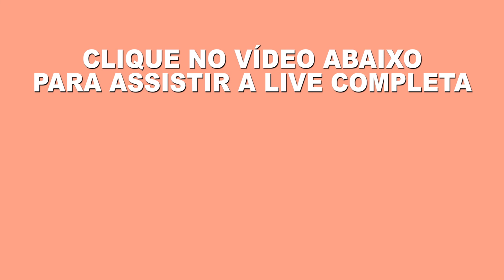PROCESSO DE GANHO DE MOVIMENTO DA MÃO PÓS AVC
Vamos juntos!
Muito obrigada!